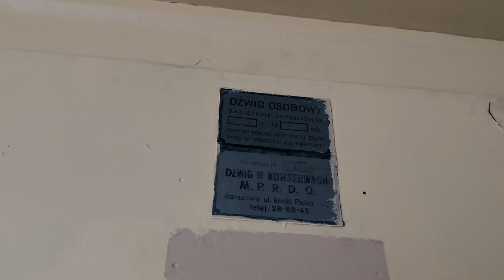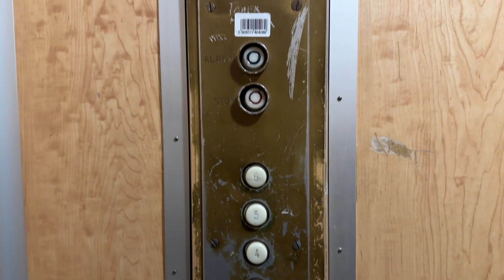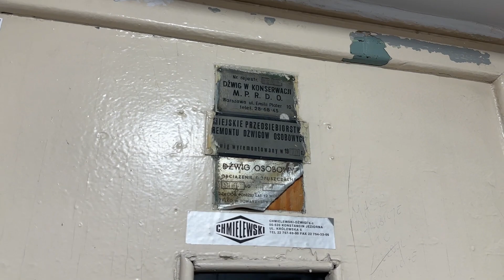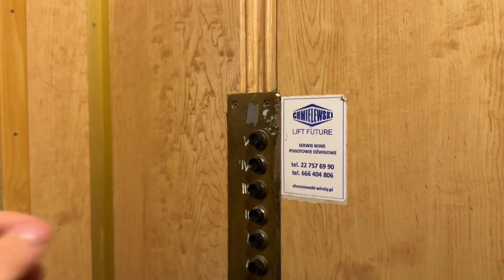ZREMB hybryda & oryginalny klimatyczny ZUD odważnikowy. | Warszawa, ul. Widok 19 kl. 3 i 1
Dane dźwigu (kl. 3):
• Producent: ZREMB
• Rok produkcji: 1960
• Firma modernizująca: -
• Falownik: Nie
• Rok modernizacji: -
• Udźwig: 300kG lub 4 osoby
• Kondygnacje: P,1,2,3,4,5,6
Dane dźwigu (kl. 1):
• Producent: ZUD
• Rok produkcji: 1960
• Firma modernizująca: -
• Falownik: Nie
• Rok modernizacji: -